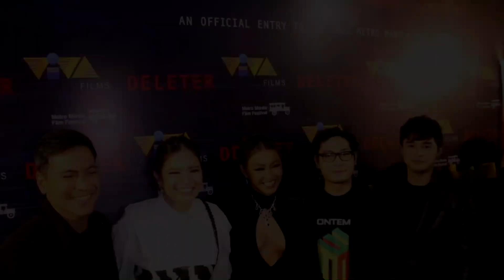Nadine Lustre, McCoy De Leon, 'Deleter' Director Mikhail Red expressed gratitude for the support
At the premiere night of Deleter, covered by LionhearTV on December 23, cast members Louise De Los Reyes, McCoy De Leon, and director Mikhail Red expressed gratitude for the support they received during their film's premiere night.